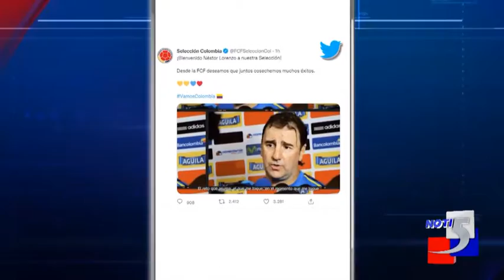La Seleciión Colombia tiene nuevo técnico, es argentino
Informa: Jaime Chaves